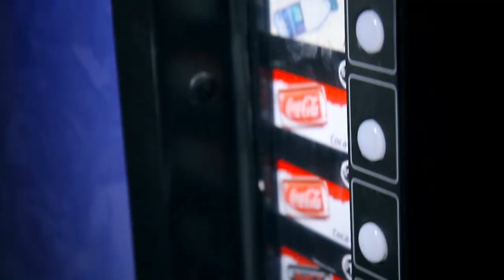POP CHANGE BY JULIO MONTORO - DAYTONA MAGIC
Color Changing Drink has been a popular magic plot for decades; mostly involves changing the content or the packaging with a cover. For the very first time, our friend all the way from Spain, Julio Montoro, brings you a revolutionary way to perform the classic plot in the most visual fashion.